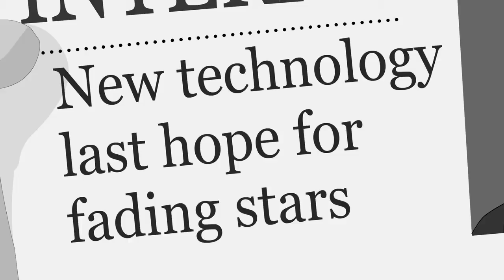The Critic - Webisode 1 - HD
'The Critic' is one of my favourite TV shows that was cancelled way before its time. Long after it was cancelled, these rarely seen webisodes were made. They're not as funny, well written or as well animated as the original by far, but i'll take anything that has Jon Lovitz and Maurice LaMarche in it any day! These were included on 'The Critic' DVDs, but were of horrible quality. So i managed to acquire the original Flash documents that these were made from over 13 years ago, and made HD versions. It wasn't as easy as i'd imagined. The flash files were very old, and so converted horribly, had terrible quality audio, bad scripting etc etc. So i had to do a lot of work, re-source and reedit the audio and even reanimate some of the tweens that had not converted properly to get it to this point. I also changed the beginning and end to make it fit a bit more with the TV versions. But hopefully it's worth it. Let me know if you'd like me to do more.